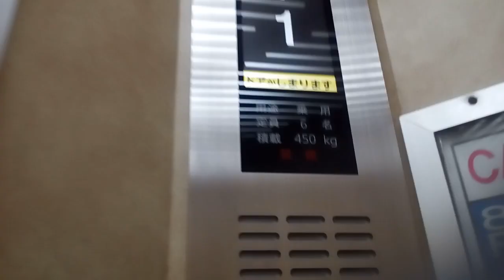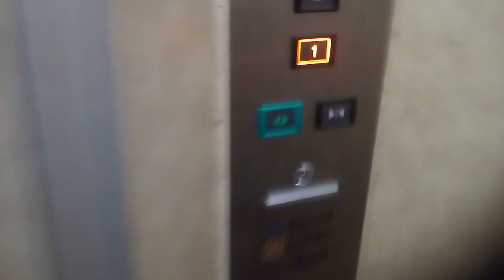(レアメーカー)ESTEMエレベーター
徳島市付近某ビルにあります。更新前はフジテックでした。ボタンは三菱に似ています。
メーカー:フジテック→ESTEM
設置年:1990年代
リニューアル年:2010年代
定員:6名
積載:450kg
キャンセル機能:なし
アナウンス:なし
戸閉ブザー:なし
到着ベル音:なし
ボタン確認音:なし
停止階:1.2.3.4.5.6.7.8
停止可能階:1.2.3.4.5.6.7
管理会社:四国エレベーターサービス
撮影:NEC LAVIETabE PC-TE508BA (2020年7月5日撮影)